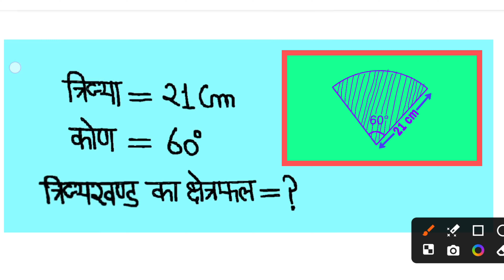त्रिज्या 21 सेमी वाले एक वृत्त के एक त्रिज्यखण्ड का क्षेत्रफल ज्ञात कीजिए, जिसका कोण 60° है।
त्रिज्या 21 सेमी वाले एक वृत्त के एक त्रिज्यखण्ड का क्षेत्रफल ज्ञात कीजिए, जिसका कोण 60° है। || Class10th ||

21 cm त्रिज्या वाले एक वृत्त के त्रिज्यखंड का क्षेत्रफल ज्ञात कीजिए जिसका कोण 60° है
21 cm त्रिज्या वाले एक वृत्त के एक त्रिज्यखण्ड का क्षेत्रफल ज्ञात कीजिए जिसका कोण 60° है।
6cm त्रिज्या वाले एक वृत्त के एक त्रिज्यखंड का क्षेत्रफल ज्ञात कीजिए
21 cm त्रिज्या वाले एक वृत्त के त्रिज्यखंडका क्षेत्रफल ज्ञात कीजिए जिसका कोण 60°
त्रिज्या 4 सेमी वाले एक वृत के त्रिज्यखंड का क्षेत्रफल ज्ञात करें
6 सेमी त्रिज्या वाले एक वृत्त के एक त्रिज्यखण्ड का क्षेत्रफल ज्ञात कीजिए जिसका कोण 60° है
class 10th maths most important questions 2025
10th math objective question 2025
class 10th maths chapter 12 most important questions